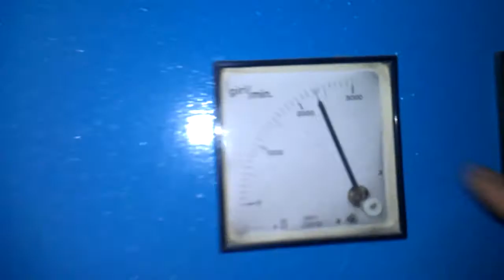Plastik Geri Dönüşüm (Granül) Makinesi (HLPE-LDPE-PP-PC-PS)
130 luk italyan Tecnova marka plastik geri d&ouml;n&uuml;ş&uuml;m makinesi
hdpe - ldpe - pet- pp - ps - &nbsp;&ccedil;ekebilirsiniz,
500-600 kg/saat kapasiteli,
tek vida tek gaz alma,
kafadan besl...